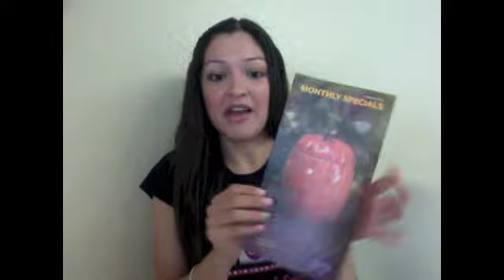Scentsy September 2012 Scent/Warmer of the Month! (sotm/wotm)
Description of September's scent of the month (SOTM) & warmer of the month (WOTM)

September scent: Caramel Pear Crisp
Perfectly ripe pear and juicy nectarine blanketed in a brown sugar crust and topped with a dollop of warm caramel cream.